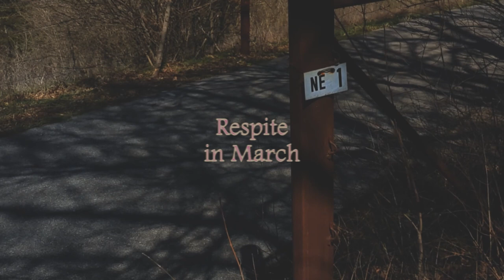Respite in March 🦴 [urbex, calm, landscape, cats, dogs, meditative, greenways trail, lake, peace]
Filmed in Springfield, Missouri, and Flemington, Missouri in March, 2024.

urbex, rurex, urban exploration, rural exploration, adventure, travel, calm, calming, meditative, meditation, zen, walking, nature, landscape, liminal spaces, abandoned places